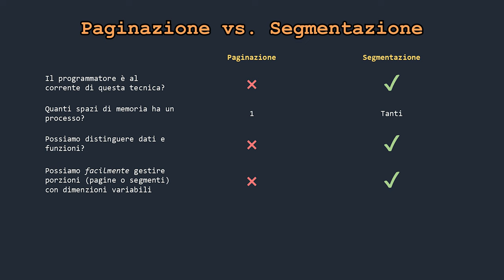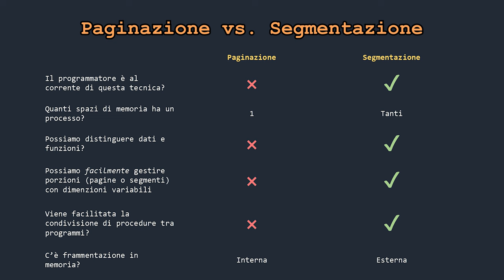EP7 - MEMORIA VIRTUALE: Paging & Segmentazione [PARTE 2] - AFK UNDER THE HOOD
Continiuamo da dove avevo lasciato settimana scorsa. In questo video, parlo dei due approcci che usano la memoria virtuale: paginazione (paging) e segmentazione. Per concludere entrambi i video, vi dico quali tecniche vengono usate nei sistemi operativi moderni (e non).

VIDEO UH-23-015e-beta